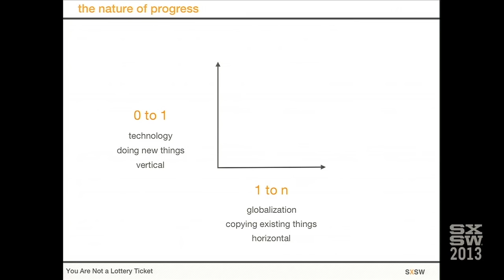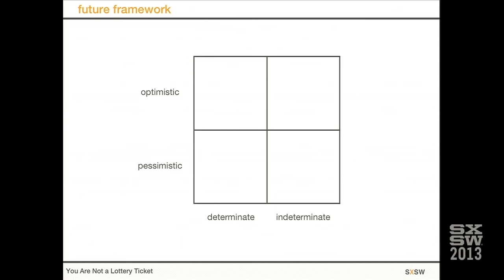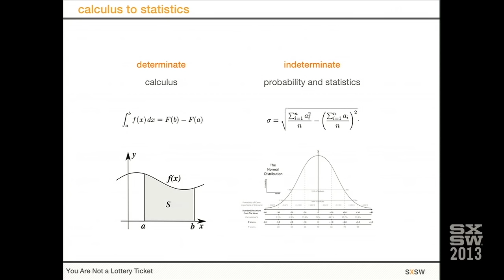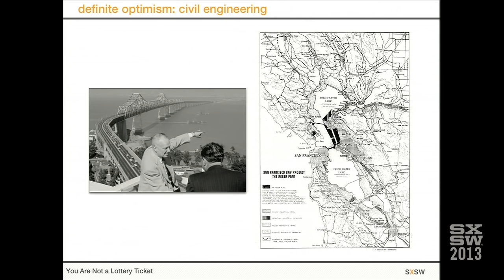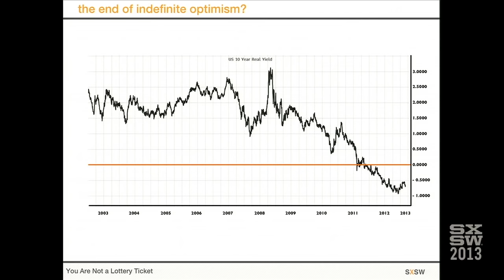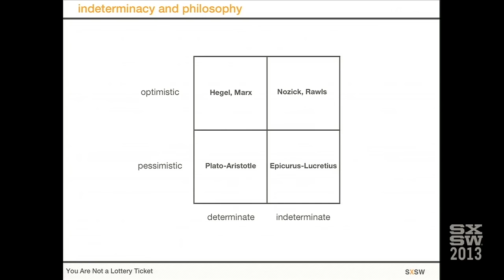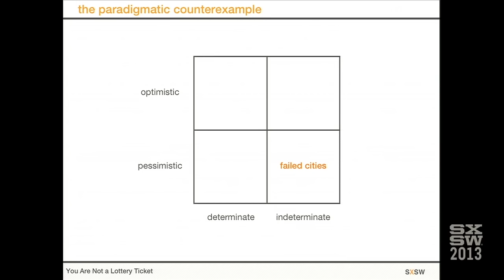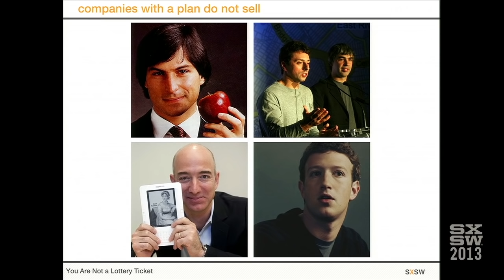Peter Thiel: You Are Not a Lottery Ticket | Interactive 2013 | SXSW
Discourse and action in our society are increasingly dominated by the idea that the world cannot be known. But to what degree issuccess in this world dominated by luck? How much of our lives can be planned for, and can the future be achieved in a world dominated by indeterminate thinking?

In an hour, we'll look at the evolution of determinate to indeterminate thinking in our society, and we'll consider its many implications.